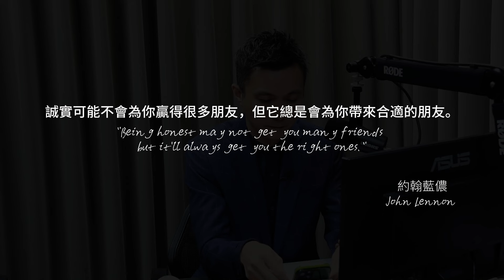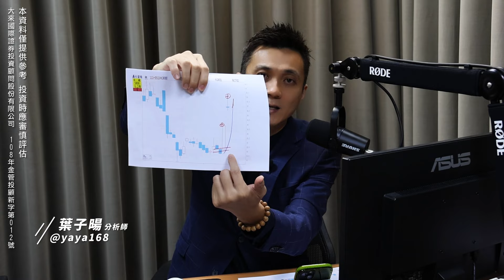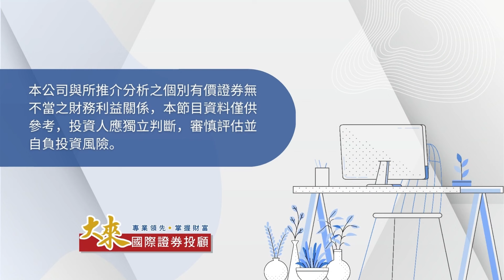股海飛揚｜20240514｜時光不能重來，慎選進場時機；鉅祥亮燈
下一檔轉折股
等你來賺

趕快加入
專線: (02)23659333加入我們，或是LINE留下你的聯絡電話

官方Line@►@yaya168